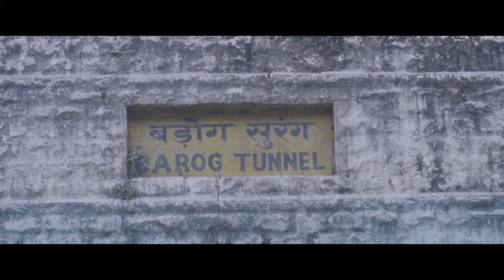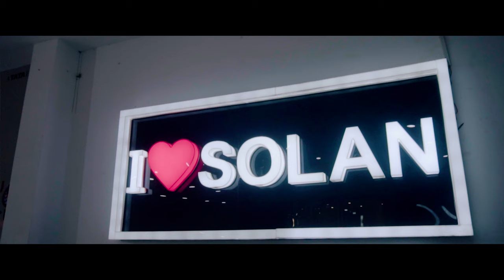Solan Hamara |By RKAY | Full Official video |20 20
RK Geet Presents Solan Hamara

Singer -Lyrics - composer RKAY

 Video&Music - Atoms Music

DOP- Ishant Pal

Concept & Screenplay
Aryan Gaur & Ishant Pal

Lockdown Special

Record Label -RK Geet
©️ Gaur Productions